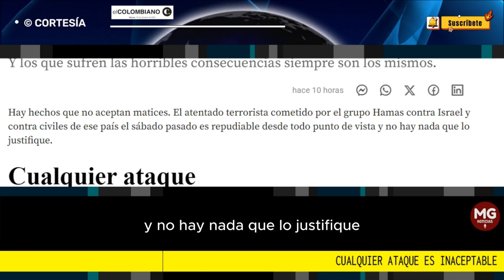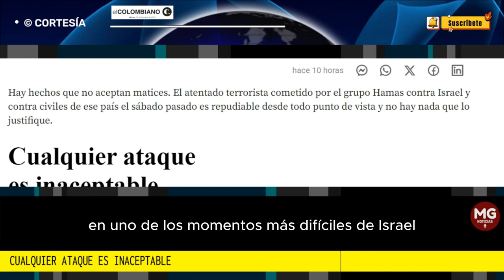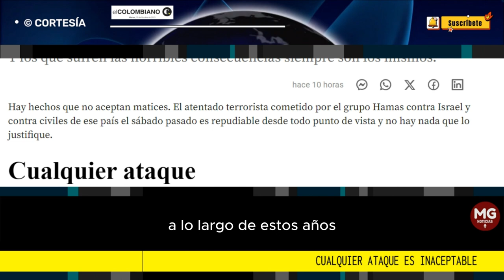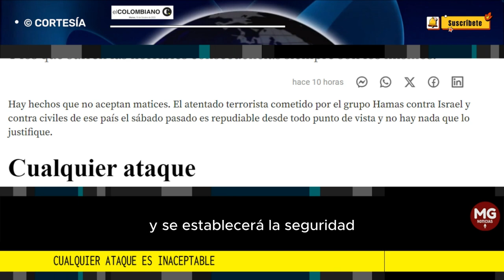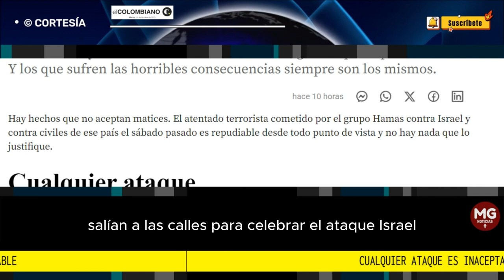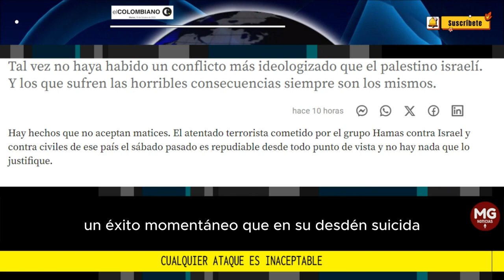LA POSICIÓN TOMADA POR EL GOBIERNO DE GUSTAVO PETRO ES INACEPTABLE 🔴 Editorial El Colombiano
Para quienes creemos vivamente en el sentido profundo de la democracia, este es el momento de posicionarse claramente y sin ambages contra el terrorismo, venga de donde venga. Por todo eso, la posición tomada por el gobierno de Gustavo Petro resulta inaceptable.